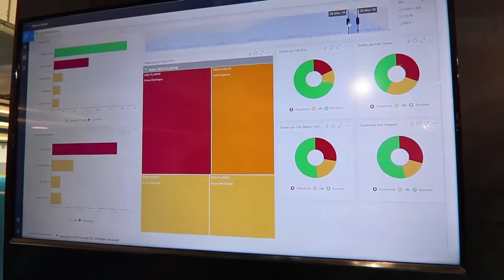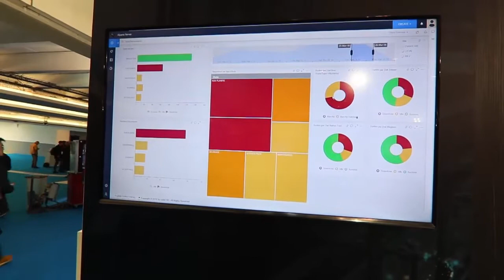Créez vos tableaux de bord avec Alpana Dashboard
Découvrez en quelques secondes la présentation d'Alpana Dashboard, par Stéphane Mouton, Responsable Commercial chez Wonderware France.